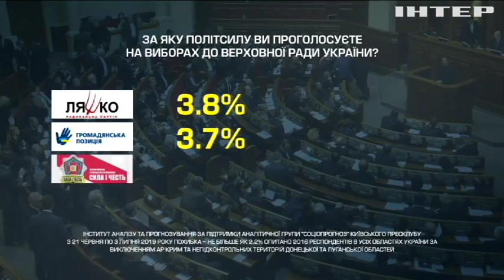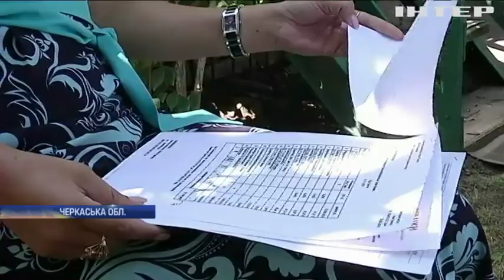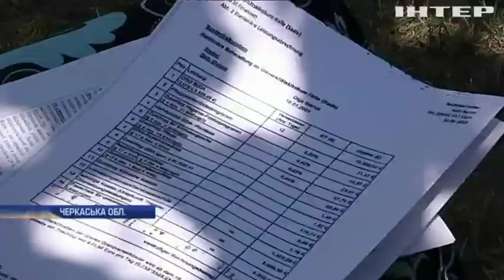Новости 9:00, выпуск за 5 июля 2019 года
Дивіться у цьому випуску: "Аграрна партія" добилися зміни номерів у бюлетні. Шляховики Тернопільщини шостий місяць годують селян обіцянками відремонтувати дороги. Співголова партії "Опозиційна платформа - За життя" Юрій Бойко обговорив питання миру з жителями Донбасу.